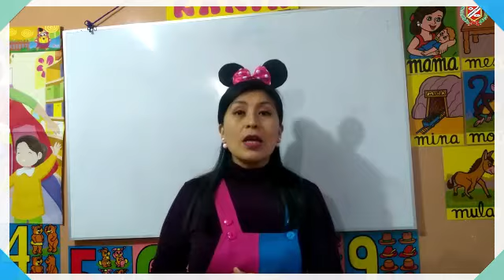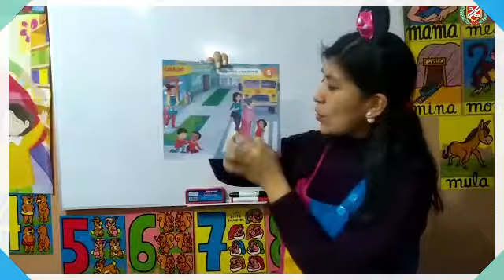COMUNICACIÓN - DESCRIPCIÓN DE IMÁGENES. SOMOS SOLIDARIOS - 4 AÑOS 1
💻👩‍🏫CLASES VIRTUALES👨‍🏫🖥🖱📧

▶️Curso : COMUNICACIÓN
▶️Tema : DESCRIPCIÓN DE IMÁGENES. SOMOS SOLIDARIOS
▶️Profesor : KARIN BERNAL
▶️Grado : INICIAL 4 AÑOS 1
▶️Mes : SEPTIEMBRE